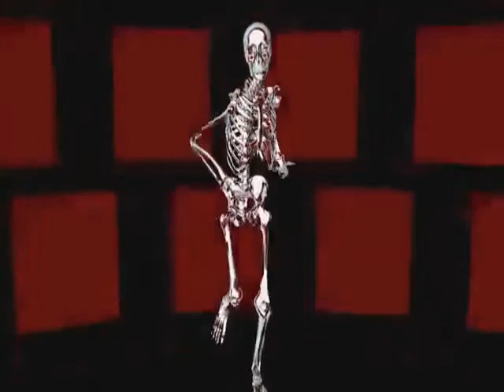sick laboratory experiment 719